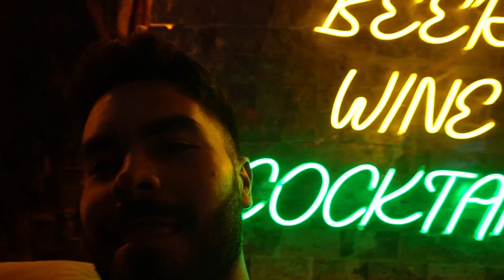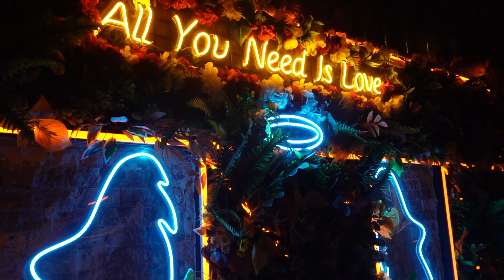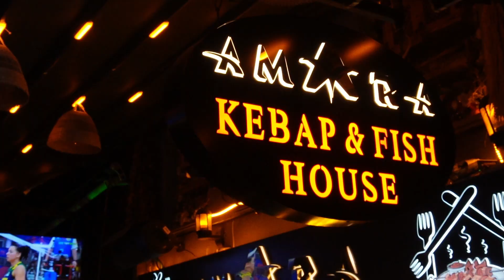Istanbul Day 5